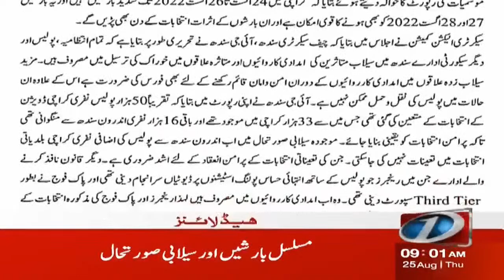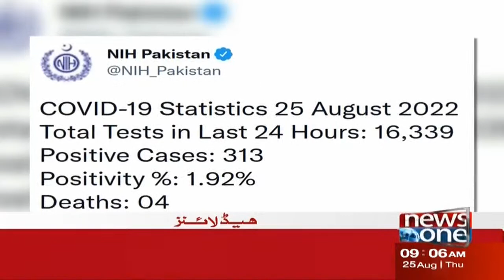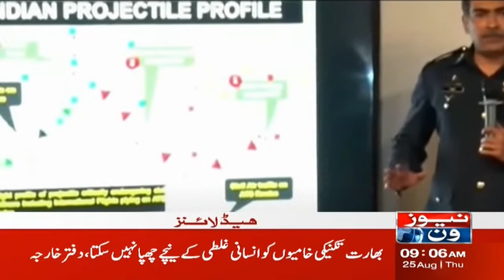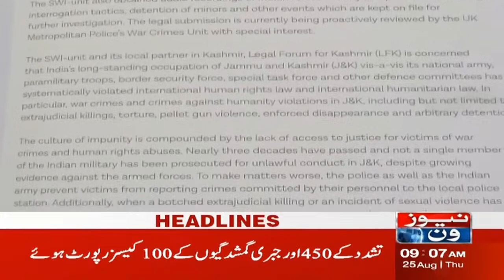9 AM Headlines | Possibility of Increase in Petrol Price | Petrol Price Hike | NewsOne | 25-Aug-2022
9 AM Headlines | Possibility of Increase in Petrol Price | Petrol Price Hike | NewsOne | 25-Aug-2022